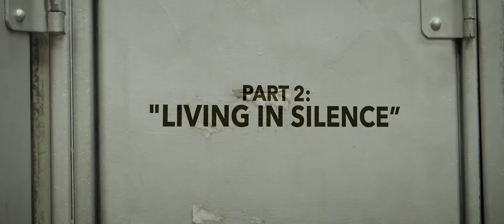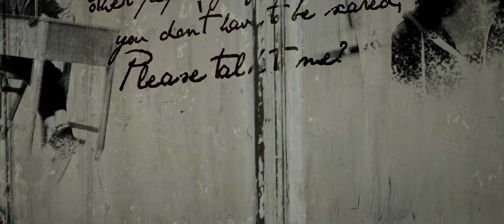Life Growing Up Part 2 - Living in Silence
Edit from the short film Life Growing Up. This section shares experiences of not being able to talk about growing up living with HIV. The film was written from the real stories and thoughts the young people shared, and performed by actors. The film explores issues including telling a sexual partner about your HIV, the challenges of medication adherence and social impacts HIV can bring to young people's lives.